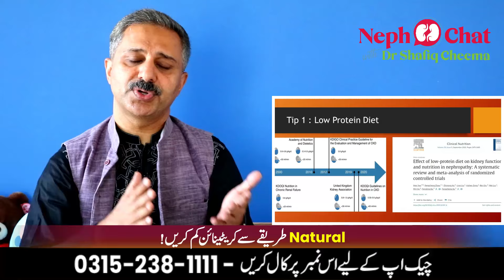Top 3 Natural Ways to Decrease Creatinine & Improve GFR | Improve Kidney Function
Tip 1 : Low Protein Diet
A low-protein diet is often used in the management of chronic kidney disease (CKD), especially in later stages of the disease. The goal of a low-protein diet in CKD is to reduce the workload on the kidneys by limiting the amount of protein that needs to be processed. Here are some key points about a low-protein diet in CKD:

1. **Benefits:**
   - Reducing protein intake can help slow the progression of kidney damage and preserve kidney function.
   - A low-protein diet can help manage symptoms and complications of CKD, such as uremia (buildup of waste products in the blood) and proteinuria (protein in the urine).

2. **Protein Restriction:**
   - The recommended amount of protein intake can vary depending on the stage of CKD and individual factors. It is typically lower than the general population's recommended intake.
   - Protein from high-quality sources, such as eggs, fish, poultry, and dairy, may be preferred because they produce less waste products compared to protein from plant sources or red meat.

Tip 2 : Weight Loss
Weight loss can have both positive and negative effects on kidney function, depending on the individual's starting weight, overall health, and the method of weight loss. Here are some general effects of weight loss on kidney function:

1. **Positive Effects:**
   - **Improved Blood Pressure Control:** Excess weight can contribute to high blood pressure, which is a risk factor for kidney disease. Weight loss can help lower blood pressure, reducing the risk of kidney damage.
   - **Reduced Proteinuria:** Proteinuria, or the presence of protein in the urine, is a sign of kidney damage. Weight loss, especially through a healthy diet and regular exercise, can help reduce proteinuria.
   - **Improved Insulin Sensitivity:** Obesity and insulin resistance are associated with kidney disease. Weight loss can improve insulin sensitivity, which may benefit kidney function.

Tip 3 : Fasting
The Fasting Mimicking Diet (FMD) is a dietary approach that involves periodic fasting or very low-calorie intake for a short period, typically 3-5 days, followed by a period of normal eating. This diet is designed to mimic the effects of fasting while still providing essential nutrients.

For individuals with kidney disease, especially those with advanced stages of chronic kidney disease (CKD), fasting or very low-calorie diets may not be suitable and should be approached with caution. Here's why:

1. **Potential Impact on Kidney Function:** Fasting or very low-calorie diets can affect kidney function, especially in individuals with pre-existing kidney disease. These diets can alter electrolyte balance, increase the risk of dehydration, and potentially worsen kidney function.

Shafiq Cheema
MBBS(KE), MD (USA), Diplomate American Board Internal Medicine, Diplomate American Board of Nephrology, Fellow American College Physician (FACP), Fellow American College of Nephrology (FASN), Hypertension specialist by ASH...

How to Book an Online appointment:
3 simple steps:
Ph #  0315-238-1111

Professor Dr. Shafiq Cheema is a Gold Medalist and was the most distinguished Graduate of KEMU, in 1996. He has extensive training & experience in the field of Internal Medicine, Hypertension, and Nephrology. He is a Diplomat American Board of Internal Medicine and Nephrology as well as a Fellow of the American College of Physicians and American Society of Nephrology. He is a renowned Hypertension specialist by ASH. He was lately appointed as Professor of Nephrology at AIMC-Jinnah Hospital. He is amongst America’s top Nephrologists and the world's leading physician. He is the Founder & Patron in Chief of Pak Kidney Foundation (PKF), Chairperson MD Nephrology UHS, and Founder of NephChat with Dr. Shafiq Cheema, providing valuable awareness through YouTube videos related to different diseases. He has worked extensively in the USA in senior positions, including, as former Medical Director of FMC North America, USA, Former Assistant Professor UTHSC Texas, Former Chief of Medicine LMC Texas.